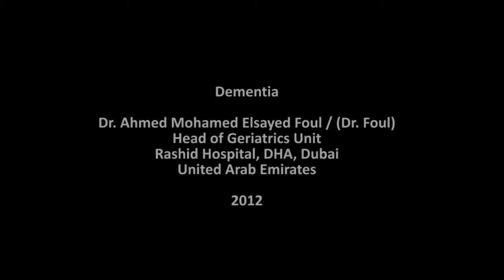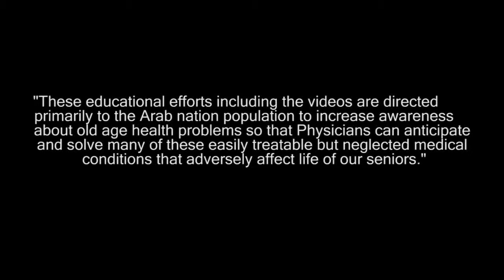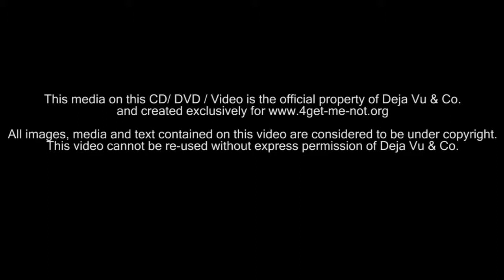Dr Ahmed's Take On Dementia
Meet Dr. Foul, Head of Geriatrics Unit at Rashid hospital Dubai.He talks to us as about Dementia and explains what it is step by step in a clear but understandable fashion.